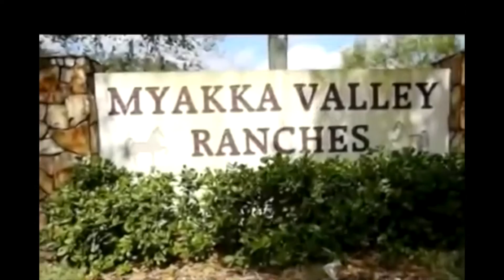Oral History Project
Dr. Erin Dean, assistant professor of Sociology at New College of Florida, talks about the college's involvement in an oral history project preserving stories about life around Sarasota Bay.